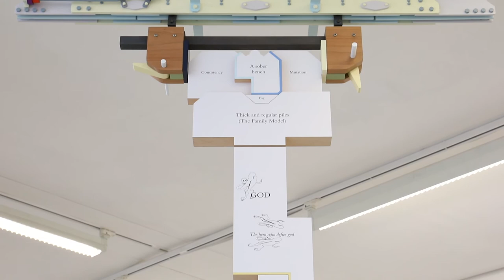Helen Marten Sparrows On the Stone, 4 September - 30 October 2021, 62 Kingly Street W1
Exhibition Walkthrough

Videography: Dominique Croshaw